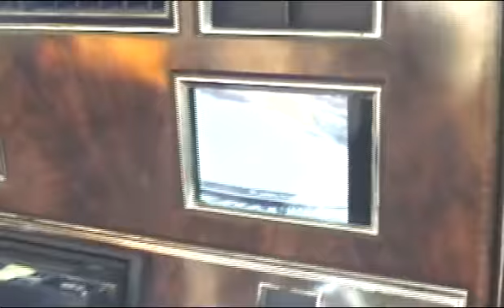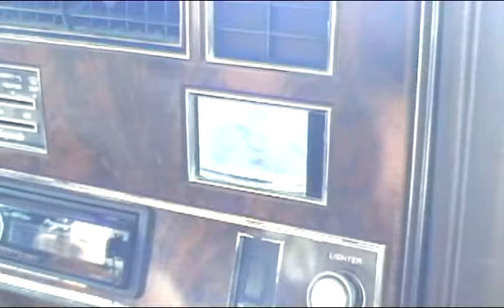Oldsmobile peruutuskamera | Rear view camera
Tein itse ja säästin? Did it myself and saved money?